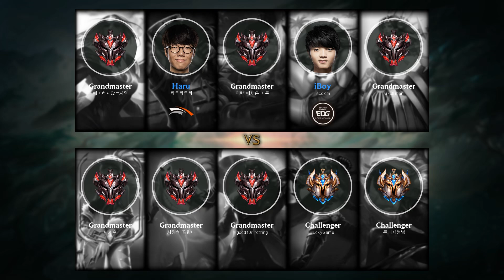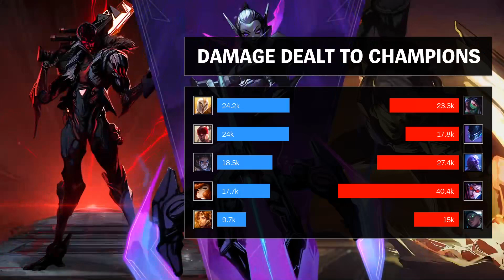Vayne ADC vs Miss Fortune - KR Challenger Patch 9.23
- Runes: 00:18 (Press the Attack)
- Damage dealt: 32:20
- Ability & Build: 32:09
- Skin: Dragonslayer Vayne